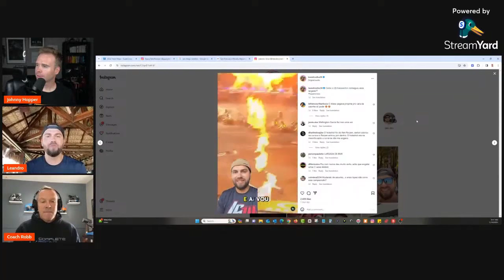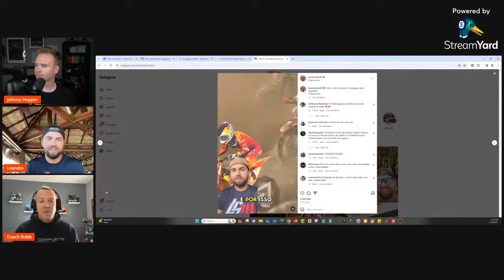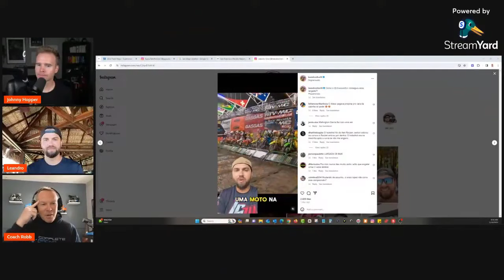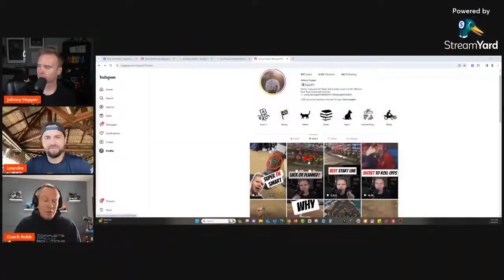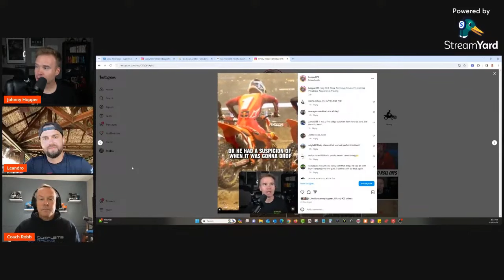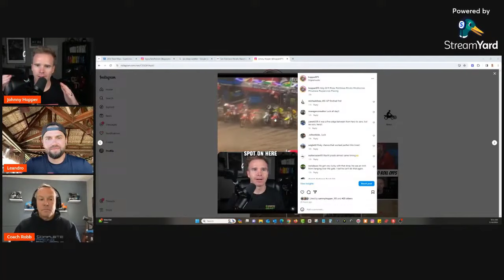Luck or Skill | Best Start Of The Year | Live podcast Clips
TIMESTAMPS:
00:00 Intro